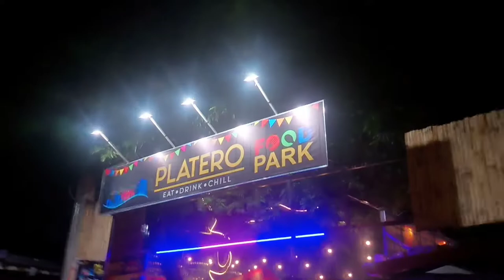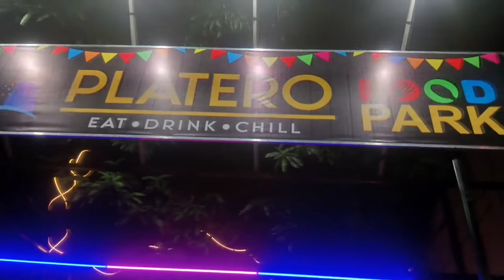PLATERO FOOD PARK BIÑAN CITY LAGUNA | Eat Drink Chill | RESTOHUNT | The Tura Project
Kung gusto mo mabusog at ma-entertain nasa Biñan lang to mga ka-project.